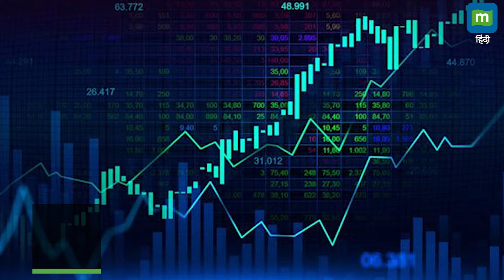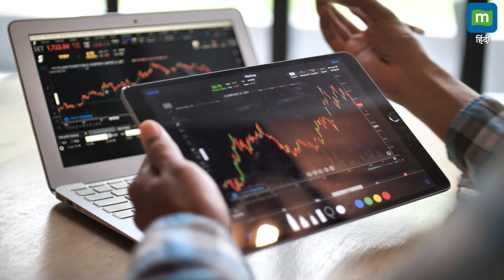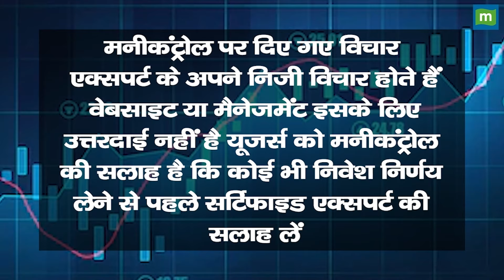Hot Stocks : एक दिन में मुनाफा कराएंगे ये दो शेयर | Top 2 Stocks To Buy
Dealing Room Check: SAIL पर डीलिंग रूम्स के सूत्रों के हवाले से सीएनबीसी-आवाज़ के यतिन मोता ने कहा कि आज डीलर्स ने इस दिग्गज स्टॉक में खरीदारी करने की राय अपने क्लाइंट्स को दी है। डीलर्स ने कहा कि BTST रणनीति अपनाने यानी कि आज खरीदने और कल बेचने की सलाह है। डीलर्स को शेयर में 155-156 रुपये का लक्ष्य दिखने की उम्मीद है